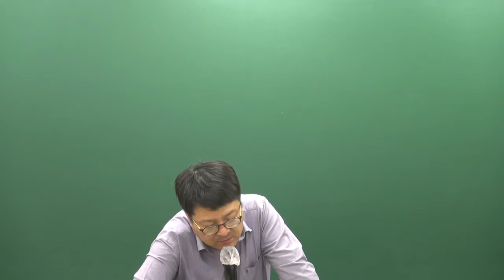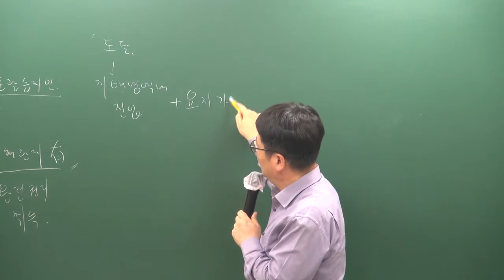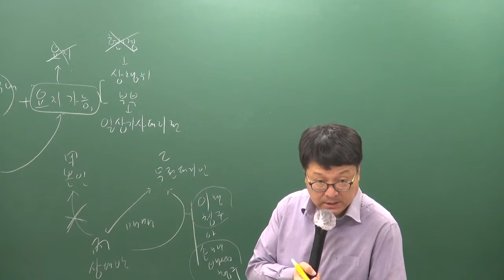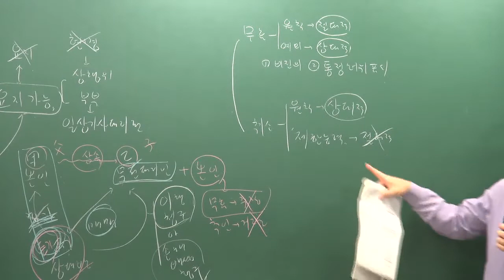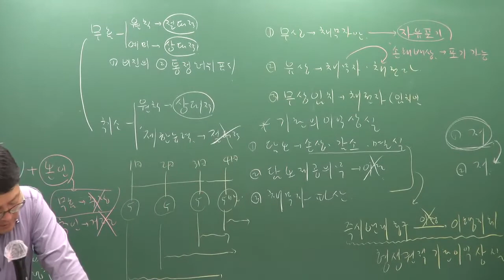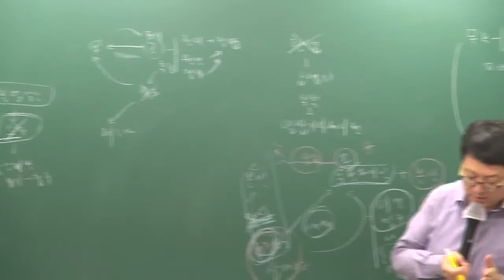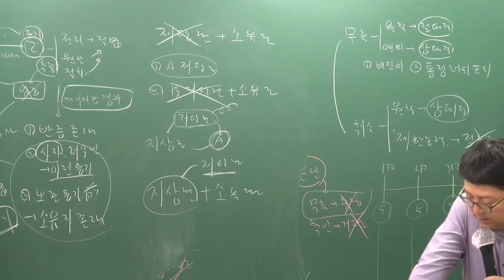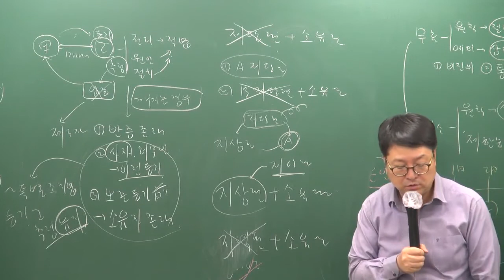[공전무] 2019년 공인중개사 민법 및 민사특별법 모의고사 9-7